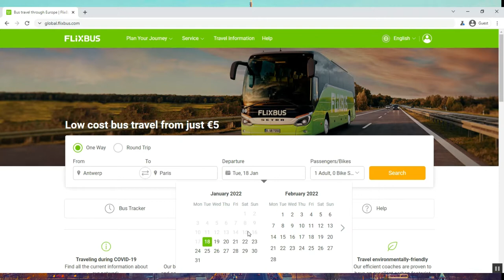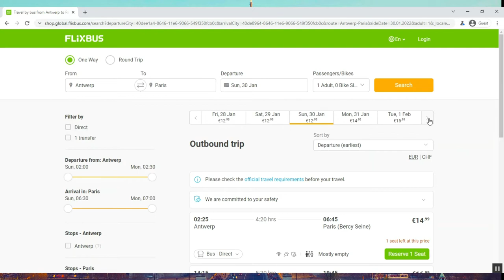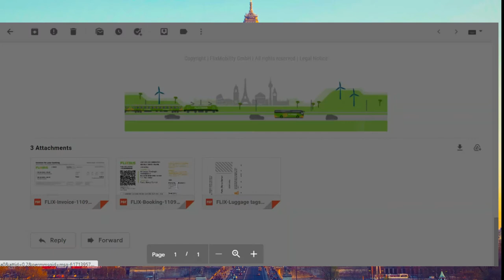Cheapest Way To Go To Paris | Flixbus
With 10 dollars, I reached Paris from Antwerp. It's the cheapest way to go to Paris. There are more locations you can book and not just from Antwerp where you can buy your ticket going to Paris by FlixBus.
With FlixBus, you'll find cheap bus tickets without compromising on quality or comfort during the ride.